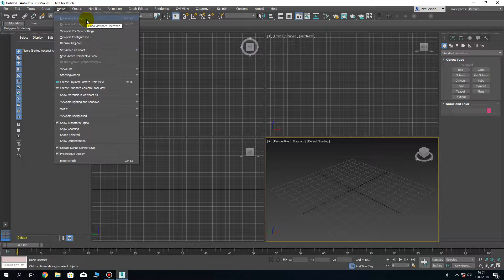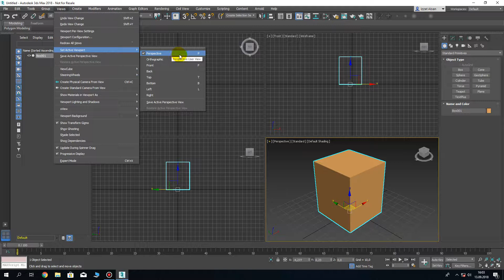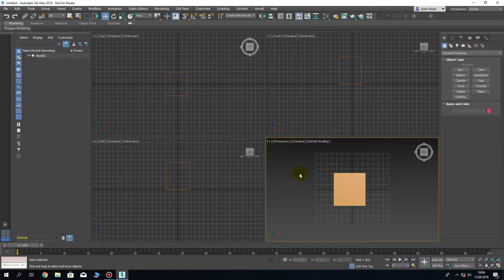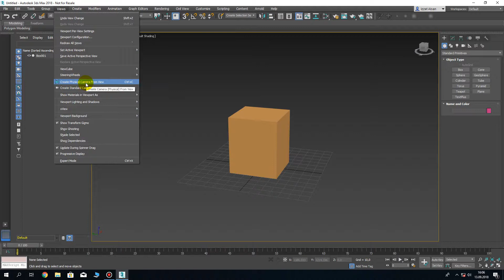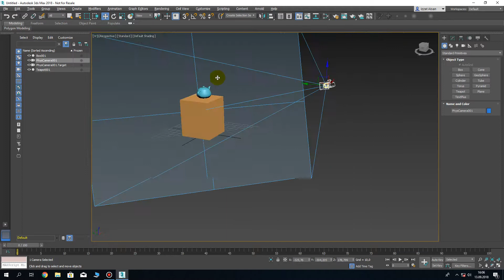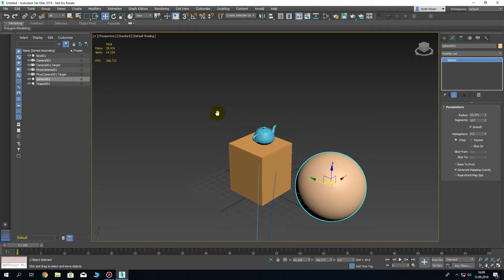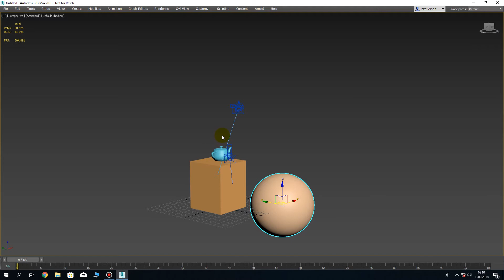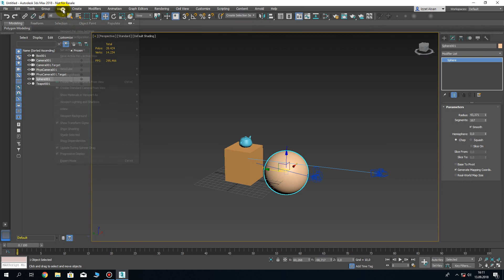3ds Max 2018 - Ders 12 Views Menüsü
3ds Max 2018 eğitim serimizin 12. dersini izleyebilirsiniz. İzzet Alşan tarafından hazırlanmıştır.